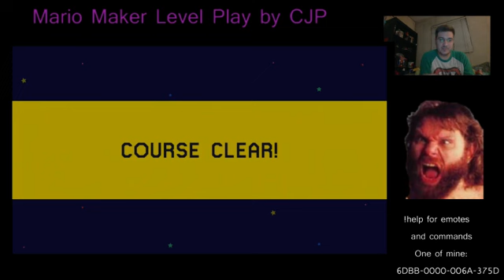Viewer Levels - No Queue, Just Mayhem (Part 1)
More Super Mario Maker levels. Exporting for editing and highlighting.